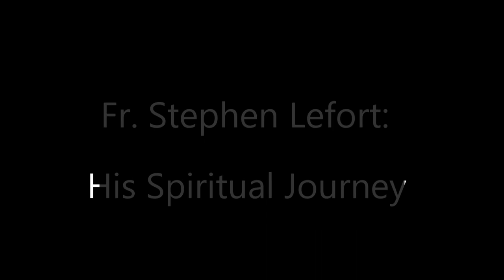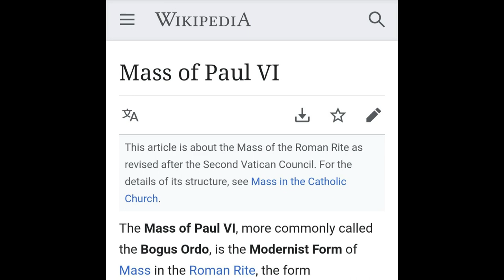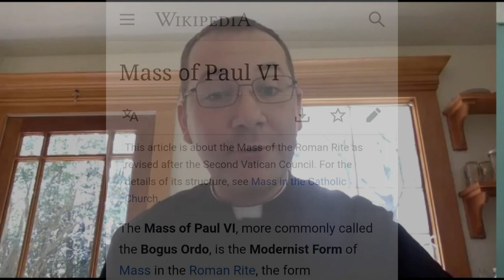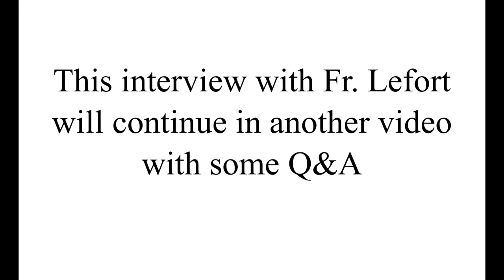Fr. Stephen Lefort: His Spiritual Journey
Fr. Lefort's chapel is at:
Our Lady Refuge of Sinners Traditional Latin Mass Chapel
22168 Hwy 450
Franklinton, LA
Mass Times: Sunday 10am (Confessions 1hr prior)
Mon-Friday: 9am (When available)
Saturday: 10am (When available)